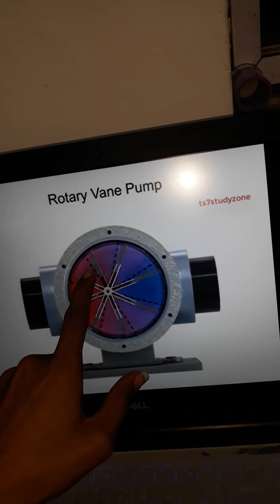Spool Valve and Hydraulic Pumps | Control System Components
Mention doubts in comments. And Press Bell icon for notification of next video.